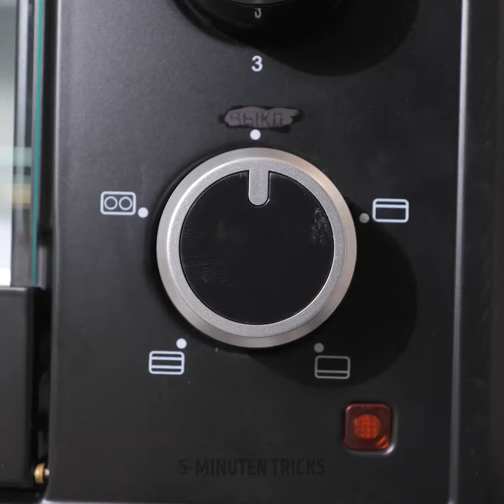Umweltfreundliche Life Hacks: Ideen zur Wiederverwertung von Plastikflaschen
Entdecke geniale umweltfreundliche Hacks! Verwende Plastikflaschen kreativ mit unseren Recycling-Ideen. Verwandle Abfall in Wunder! 🌱